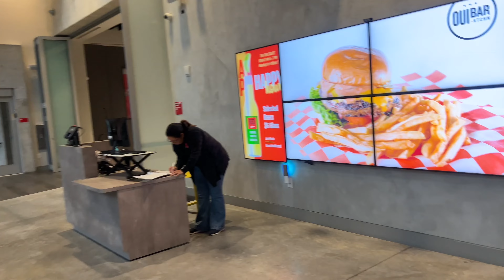Things to do in Miami| Wynwood Art District, Bakan, Bayside Marketplace and more…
Welcome back to the vlog guys! Miami was so fun, I wish I had more time. Home you guys enjoy this one XOO Rush